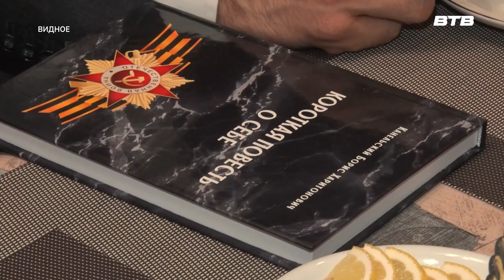СВИДЕТЕЛЬ ИСТОРИИ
В преддверии дня Защитника Отечества администрация Ленинского округа поздравила жителя города Видное, Ветерана Великой Отечественной Бориса Канельского. Накануне праздника герой войны отметил свой 98 день рождения